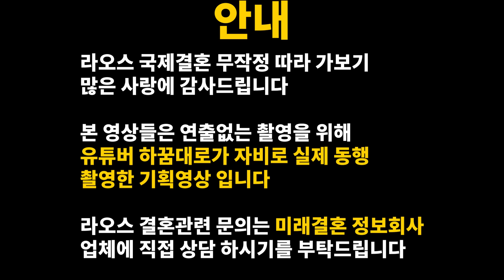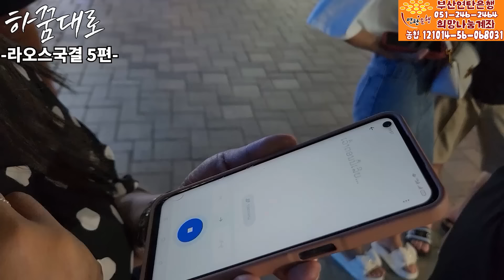라오스 국제결혼 무작정 따라가보기- 5편 메콩강 데이트 (ENG SUB)( 서울-용산-국제-23-0001호)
▶본 영상은 제작비 지원없이 제작한 영상입니다.
▶주소, 성함, 나이, 직종,사연, 폰번호  카톡 보내주시면 됩니다
▶당신의 가슴뛰는 일상을 담습니다
▶ 미래결혼정보회사
     서울-용산-국제-23-0001호

▶ 기획영상
▶라오스 국결  시리즈 바로가기

▶ 24.5.13일~18일
▶라오스 비엔티안
-출국
-맞선장면
-신부건강검진,쇼핑
-웨딩촬영,결혼식,피로연
-신부기숙사,
-신혼여행
-신부집 방문
-귀국

1.라오스 국제결혼은 정말 매매혼인가?
2.왜 한국 남자들은 국제결혼을 위해 라오스로 떠나야만 하는가?
3.신랑들은 과연 어떤 사람들인가?
4.어린 라오스 신부들은 왜 한국남자와 결혼을 선택하는가?
5.신부들의 학벌.직업.월소득 어떤 환경에서 살아가고 있는가?
6.신부 가족들의 모습까지
7.라오스 현지인들의 생활상 까지

연출없이 실제  신랑신부님들의
국제결혼 전과정 촬영을 위해
하꿈대로는 제작비 지원없이
자비로 촬영 하였습니다

영상에 출연해주신 미래결혼정보회사
김은수 이사님과
신랑신부님들께 진심으로 감사드립니다
행복한 가정 이루시길 기원합니다

시청자여러분~
용기내어 출연해주신 신랑신부님들에게
응원과 축복의 댓글 많이 부탁드립니다